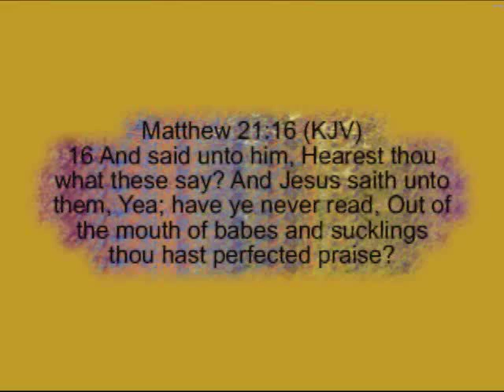"Baby Praise Break"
UPLIFTING GODS KINGDOM CONCERT which was held at my church Miracle Temple Church, a church where you can get healed, delivered and set free.On may 8th 2009 this was a building fund concert where a number of young people came together and shared with us there gift.Praise and worship is what we did that night and the spirit of the Lord visited us that night.This is a clip of a praise break we had that night .But this clip shows the babies praising the Lord,they did it old school style,in the alse,up at the alter,with the church fan in their hand,one hand on the pole.That's how we did it back in the day.We didn't do a lot of dancing in the back,we came up front where the FIRE was.